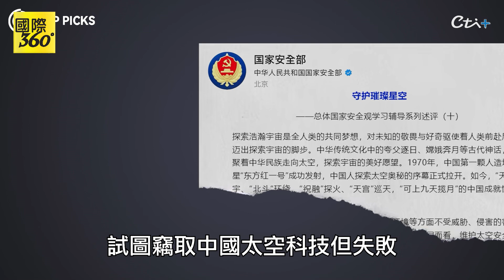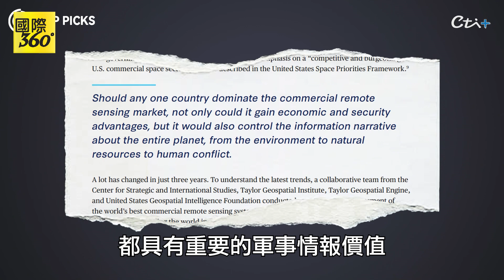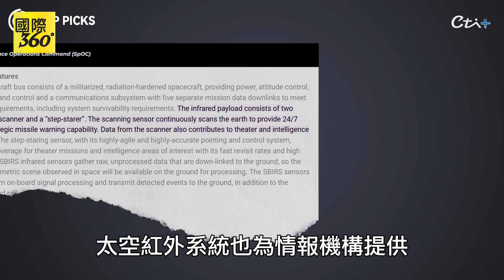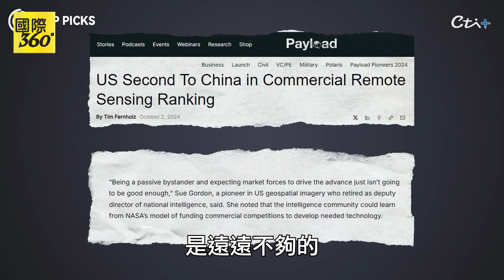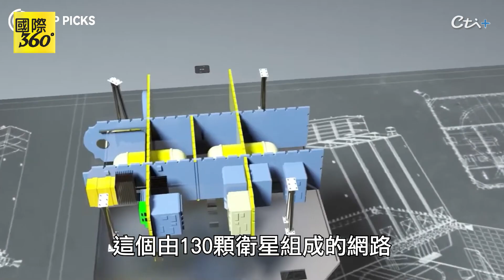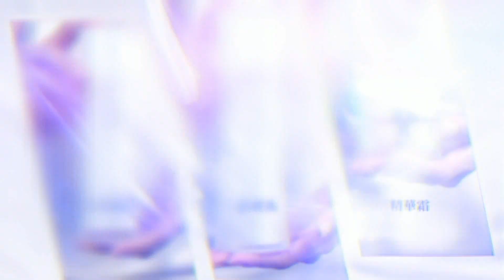中國遙測衛星技術奪雙料冠軍 吉林1號為農民防火 美國只服務軍方 效率高下立判?!【國際360】20241128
China's Remote Sensing Satellites Win Double Gold: Jilin-1 Prevents Fires for Farmers, While U.S. Focuses Solely on Military—Which Is More Efficient?

請鎖定《頭條開講》YouTube頻道/每週一至週五20:00-22:00